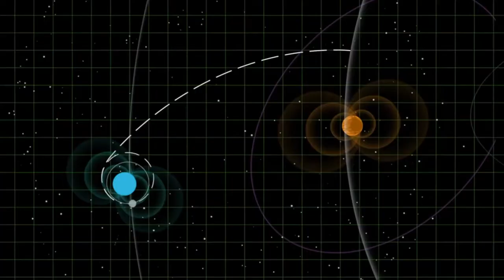KITTY BENNET Musical Vlog Episode 3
STREAMING MUSICALS SPOTLIGHT
Hi. I'm Kitty Bennet.
My sisters? Drive me crazy.
You won't be disappointed   IG -- @Itsme_KittyB
Written By Paul Gordon
Starring Juliette Goglia